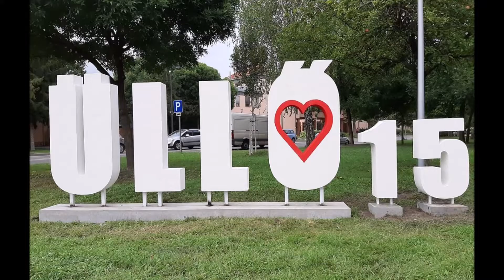Üllőn központi helyen üzlethelyiség eladó